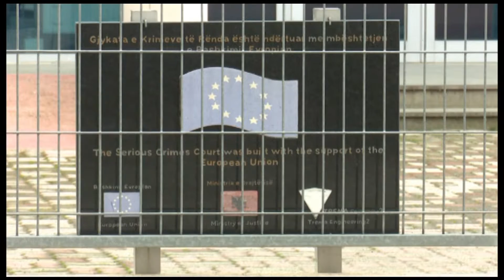HETIM PASUROR SULAJ ABC NEWS